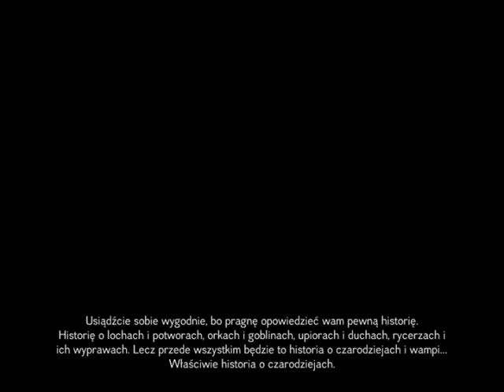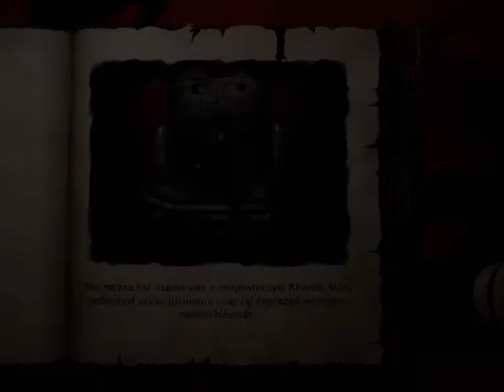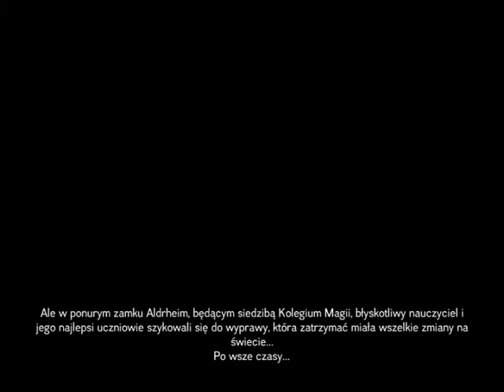GRAMY W MAGICKE !!!!!!! czyli co op pełną parą #1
Magicka
gram ja razem z VvVonsem
przepraszam za jakość ale od przyszłego odcinka się poprawie